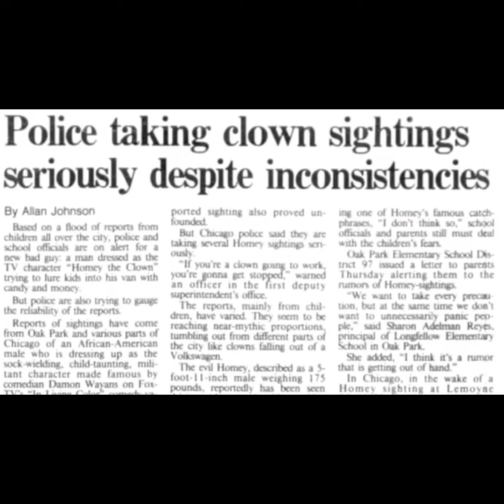Homey The Clown Chicago Urban Legend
Love Cryptids?  Want to cuddle with a Yeti?

Love the paranormal and want to dress the part?
for 30% your purchase